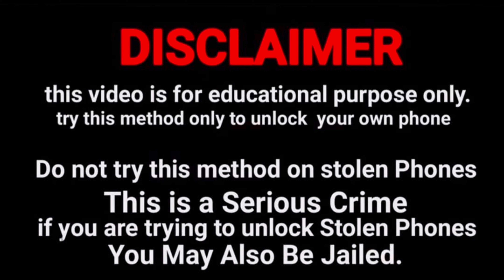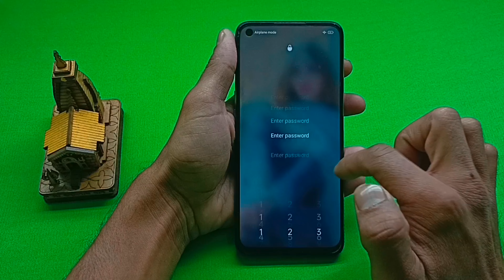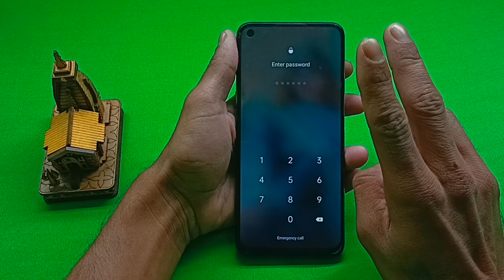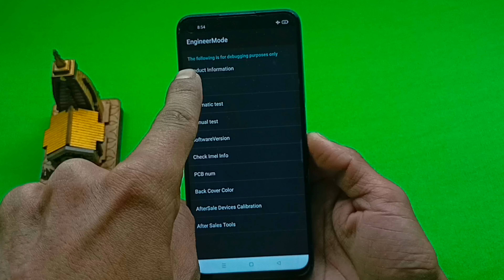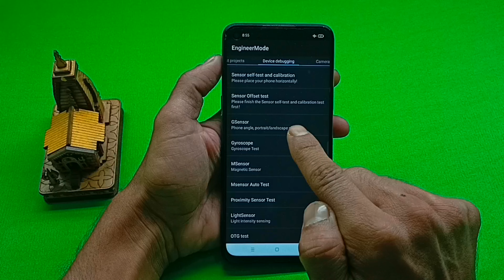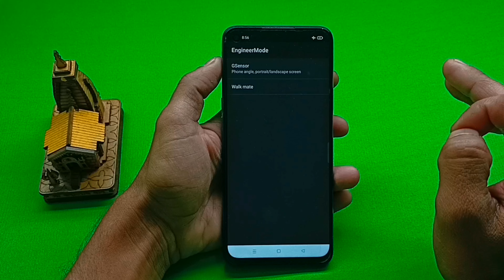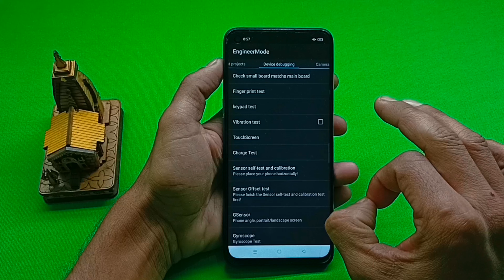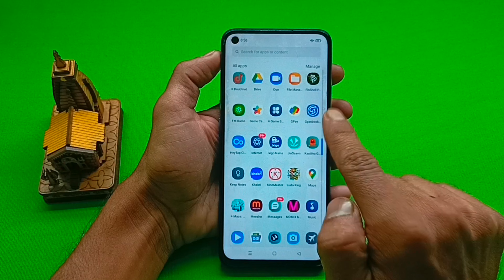Kisi bhi mobile ka lock todna sikhen || All Mobile Phone Unlock || Password Pattern Pin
All Android Mobile Unlock 🔓 Password Pattern Pin fingerprint lock Screen lock Without Service center without internet connection without computer laptop without data loss

Kisi bhi mobile ka lock todna sikhen Bina service center gaye Bina data delete kiye Bina computer laptop ke Bina internet connection ke

Mobile ka lock todna sikhen Mobile ka password lock todna sikhen Mobile ka pattern lock todna sikhen Mobile ka pin lock todna sikhen

Mobile ka lock kaise tode Mobile ka password lock kaise tode Mobile ka pin lock kaise tode Mobile ka pattern lock kaise tode

Mobile ka lock kaise khole Mobile ka password lock kaise khole Mobile ka pattern lock kaise khole Mobile ka pin lock kaise khole

@Unlocking Platform

Oppo Mobile ka lock todna sikhen
Oppo Mobile ka password lock todna sikhen
Oppo Mobile ka pattern lock todna sikhen

Redmi mobile ka password lock kaise tode
Redmi note 7 ka lock kaise tode
Redmi mobile ka lock todna sikhen

Realme Narzo ka lock kaise tode
Realme ka lock todna sikhen

Samsung mobile ka password lock kaise tode
Samsung mobile ka lock todna sikhen
Samsung mobile ka pattern lock todna sikhen

Vivo mobile ka lock todna sikhen
Vivo mobile ka pattern lock todna sikhen